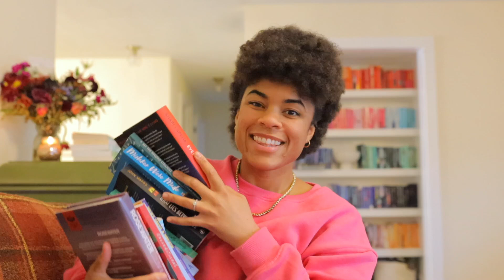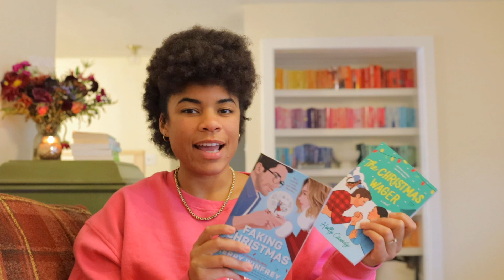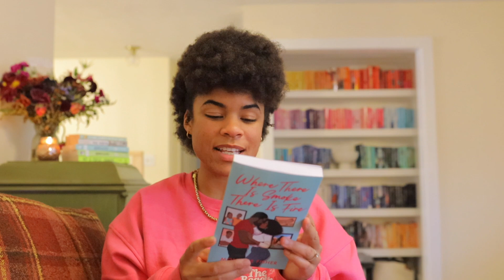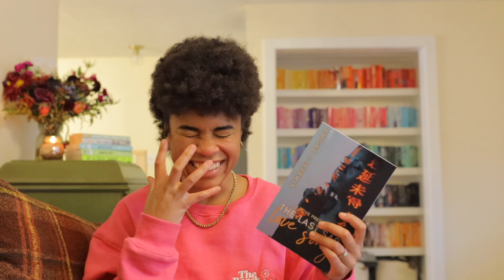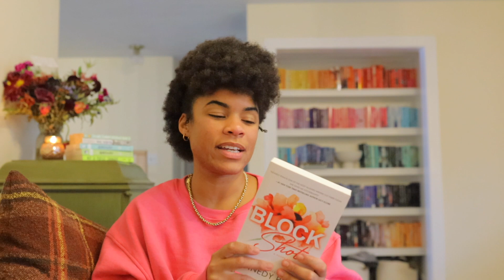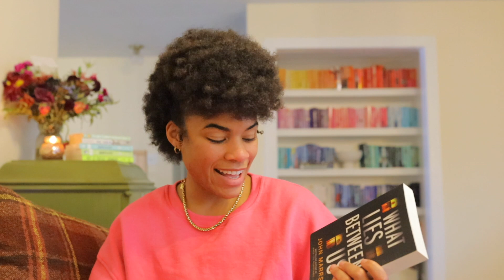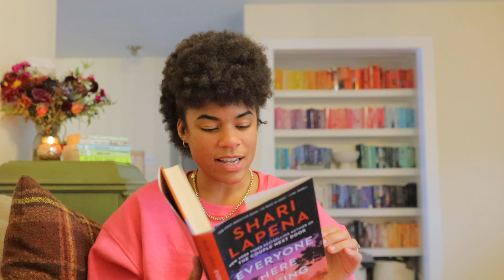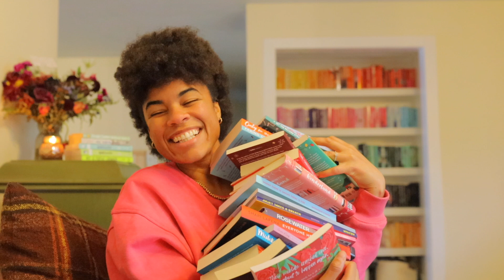the 20 books i want to read in december!! | december tbr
December tbr
Set the record straight
Wreck the halls
Faking Christmas
The Christmas wager
Love in winter wonderland
Only for the holidays
The Christmas fix
The mistletoe motive
Where there is smoke there is fire
Next of kin
The last sad love song
Snow king catches his snowflake
Mistakes were made
Block shot
What lies between us
Juliet takes a breath
Everyone here is lying
Guarding temptation